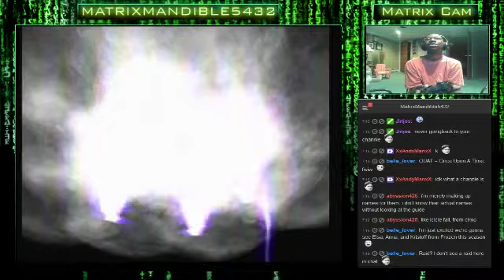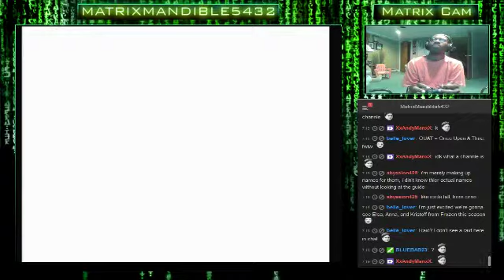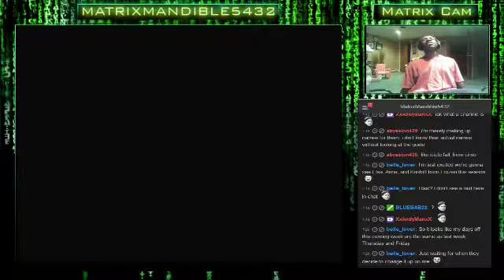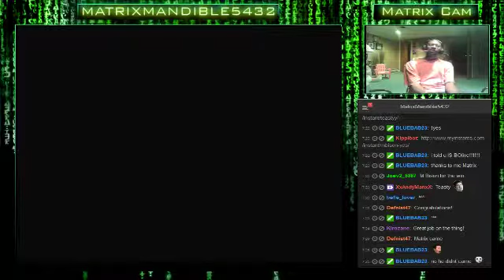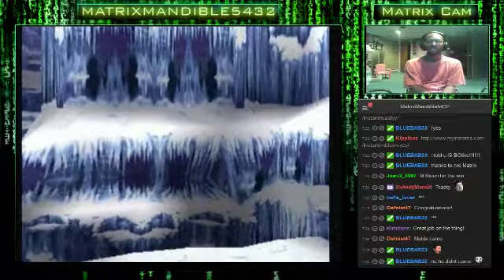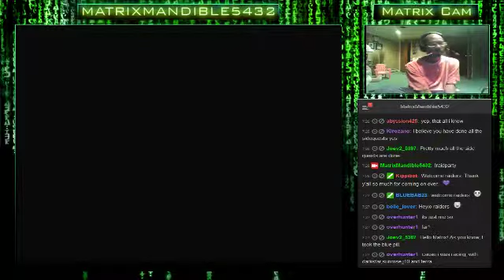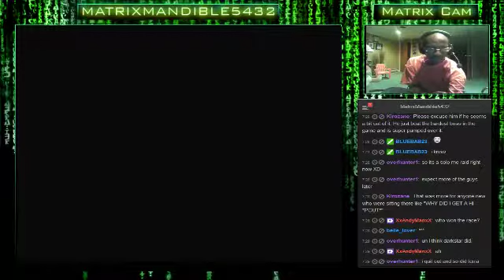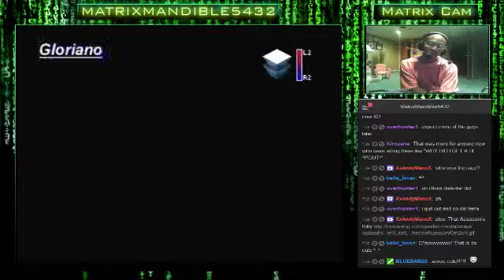The Legend of Dragoon 1st Play-Through (Part 9): Dragon Campaign Battles Are A Pain. Let's - 16 / 33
The Legend of Dragoon 1st Play-Through (Part 9): Dragon Campaign Battles Are A Pain. Let's Go. Come Join & Hang Out Together!